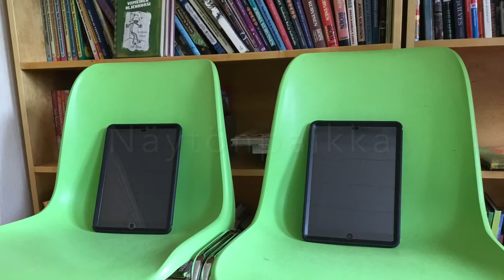Puujalkoja ja kielikuvia - Heitsa 2021